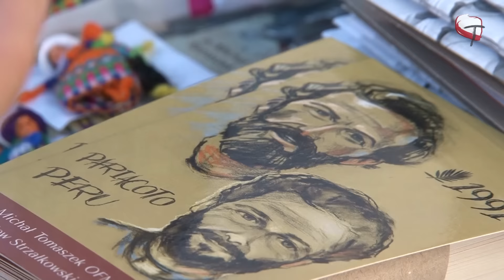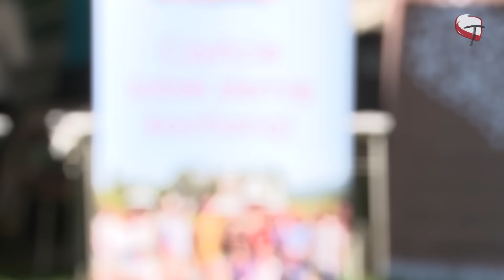Dzień Świętego Franciszka 2015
Dzień Świętego Franciszka - Skwer przy Franciszkańskiej 4 - Kraków, 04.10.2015